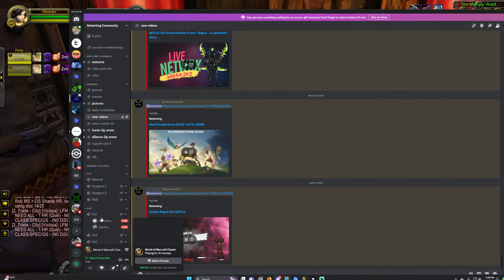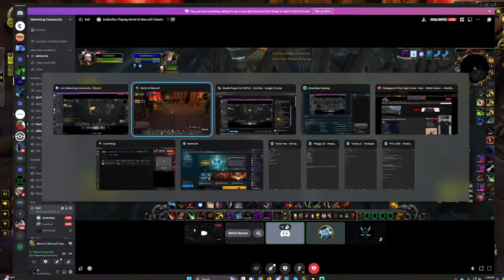Double Rogue 2v2 WOTLK